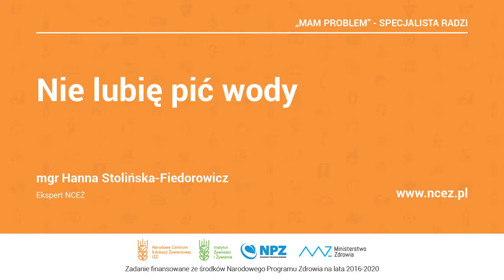NCEŻ, "Mam problem...": Nie lubię pić wody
Narodowe Centrum Edukacji Żywieniowej, "Mam problem...". Porady dietetyka: Nie lubię pić wody - mgr Hanna Stolińska-Fiedorowicz